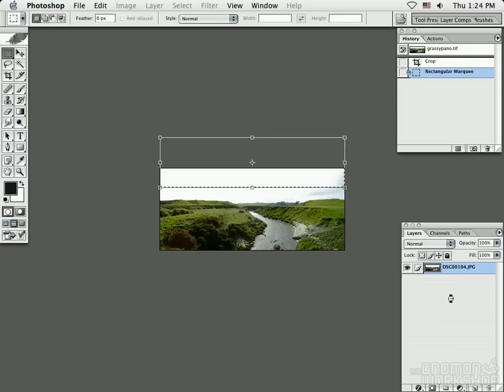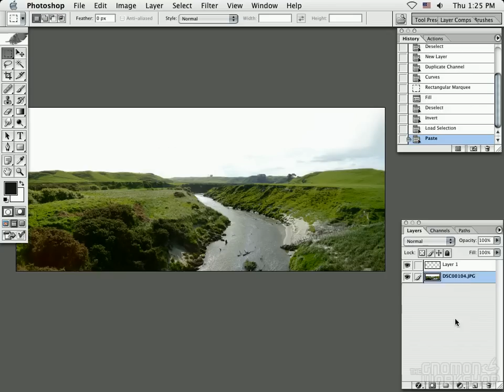The Techniques of Dylan Cole 1 Introduction to Landscape Matte Painting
In this title, Dylan discusses the fundamentals of landscape matte painting by demonstrating how to design a shot, both from a plate and from scratch. Intended for the beginning to intermediate matte painter, the quick studies in this lecture explore the necessary color and composition techniques for creating convincing landscapes. Learn how to lead the viewer's eye through a composition by manipulating light, color and line. Six different paintings are created in a variety of locales and lighting scenarios. From snowy mountains to lush jungles, moody dusk to bright daylight, this title offers an exciting look into the art of digital matte painting. Included in this lecture are the original layered Adobe Photoshop® files in addition to the original plate photography.